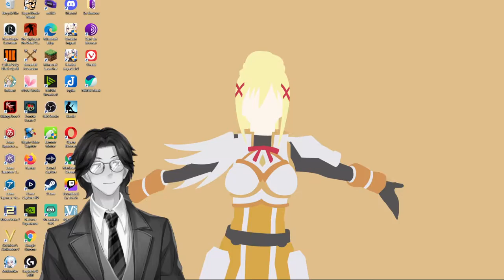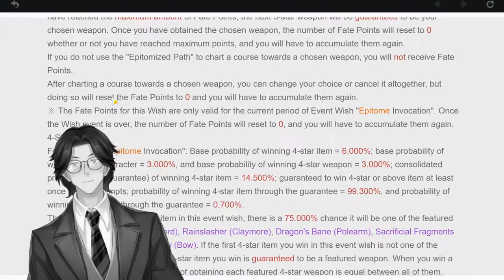Local Law Enforcement Hate Crimes Prevention Act of 2009 By United States House of Representatives